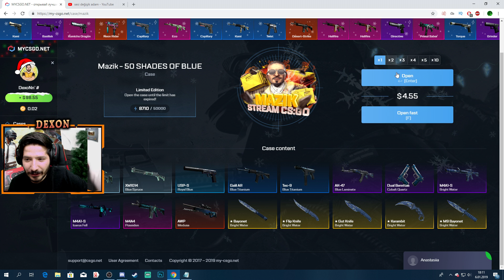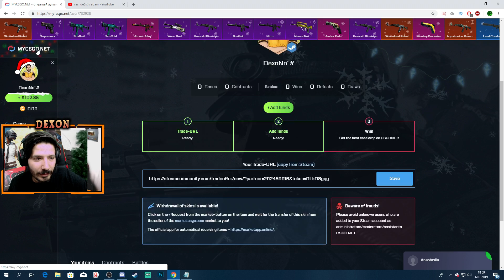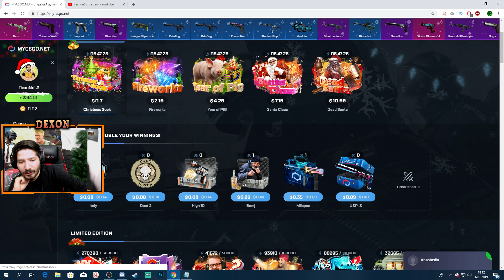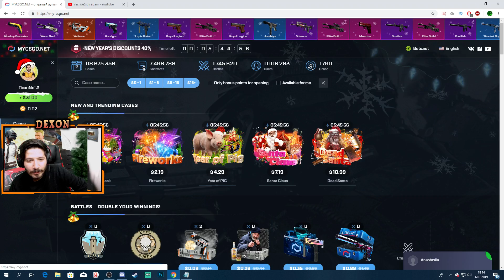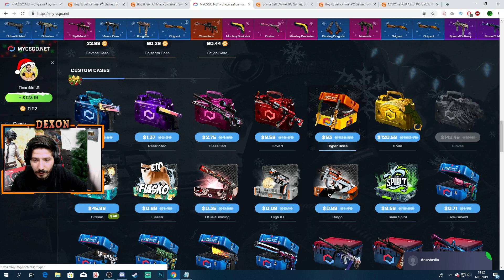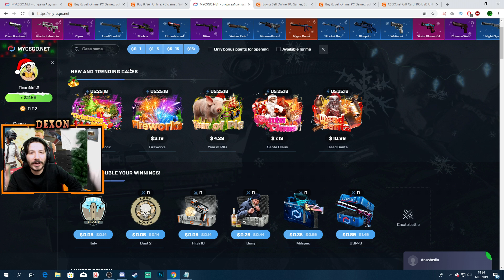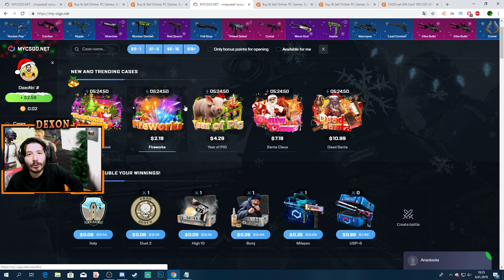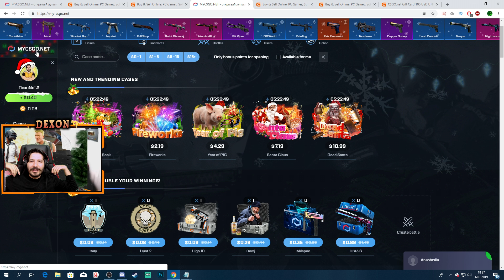KASADAN 1000 TL BIÇAK ÇIKIYOR EKİP ÇILDIRIYOR